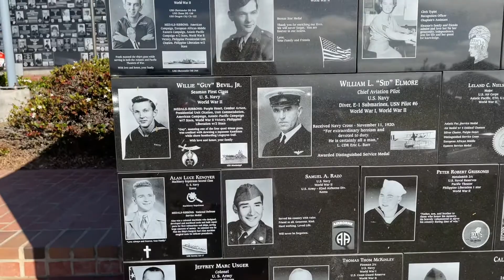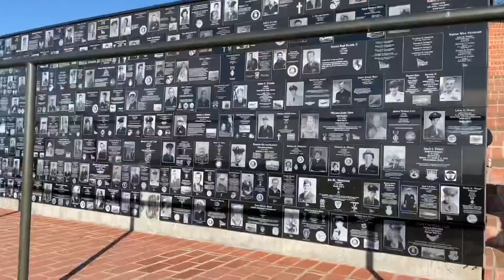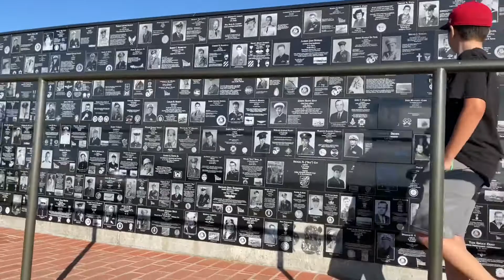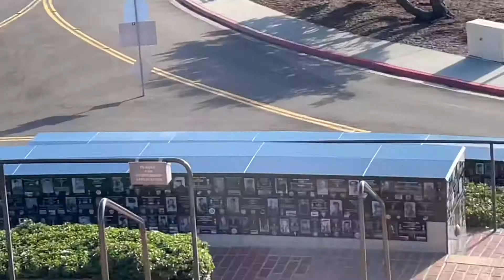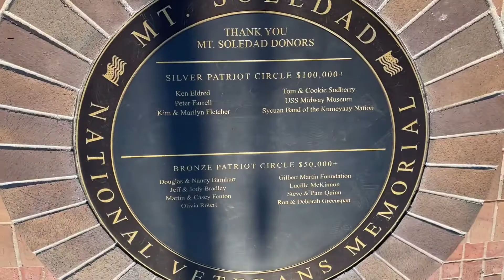Back in San Diego visiting My favorite people!…10K give away!.. see the description below!.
Hello to all my subscribers and future subscribers!… don’t forget we have 10k give away this coming August!… all you have to do is subscribe share and like my YouTube channel it won’t cause you anything. I will choose 5 subscribers and each will receive 2k pesos each!…..so subscribe now and screenshot that you subscribe and pm me along with your info where I can send your price!…. Good luck everyone!…